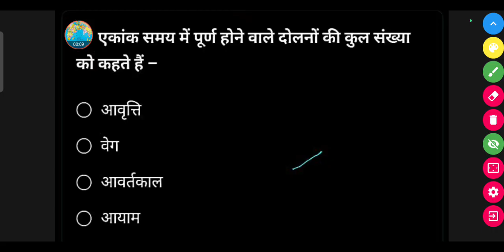एकांक समय में पूर्ण होने वाले दोलनों की कुल संख्या को कहते हैं -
• आवृत्ति

• वेग

• आवर्तकाल

• आयाम